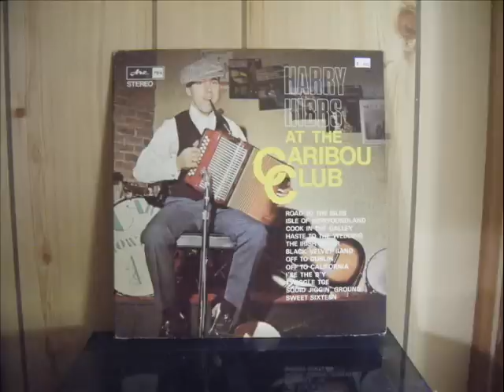haste to the wedding